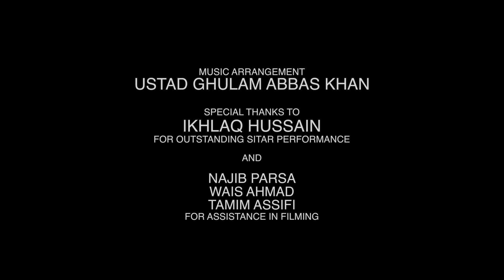Soze o Gham - Ustad Ghulam Abbas Khan & Ehsan Aman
Ustad Ghulam Abbas Khan & Ehsan Aman
By: Ustad Ghulam Abbas Khan
Fifth String Entertainment
Directed By: Ehsan Aman